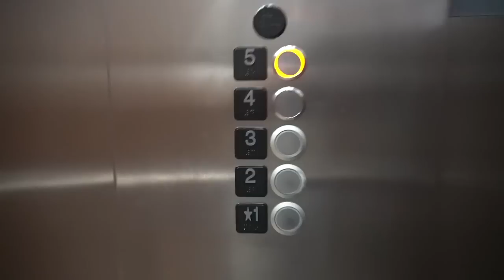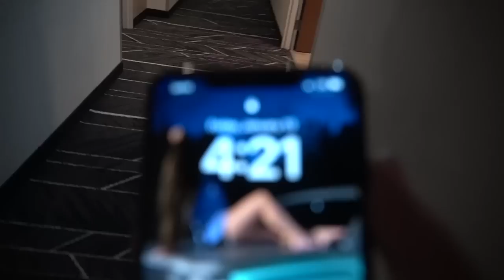We built SWOCC from TikTok the BADDEST truck on YouTube | 2022 GMC on HUGE 28x16 on 38x16.50s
Watch us build SWOCC from TikTok the BADDEST truck on YouTube. Building a 2022 GMC 1500 on 26x14s and 38s, and flying to deliver a truck to a customer in South Carolina!

SOUTHERN TIRE
Location (82 City Square Blvd Mcdonough, Ga 30252)

BUILDS -
2014 Chevy Silverado *Lifted*
2017 Chevy Tahoe *Cammed*
2003 Chevy Cateye (TOTALED)
2002 Ram 1500 V8 (FOR SALE)